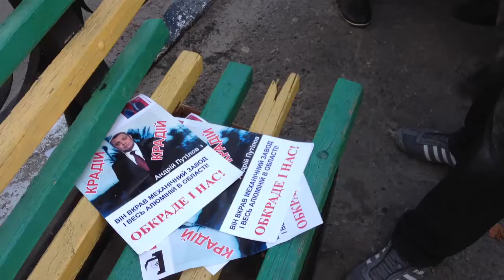Черный пиар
Черный пиар против Путилова